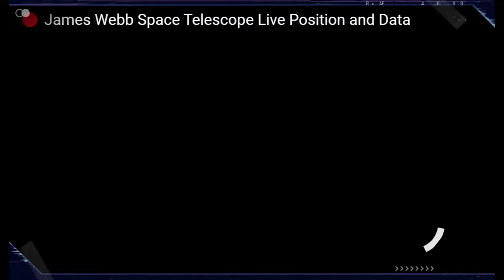James Webb Telescope TV' 🎧4k HD 2160p ' Space Maximized Views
4k Movies full HD 2160p 🎧🌗🌞 SKY Signs    Phenomenon

3rd Party Ads by Creator